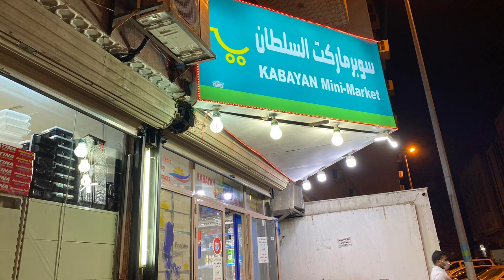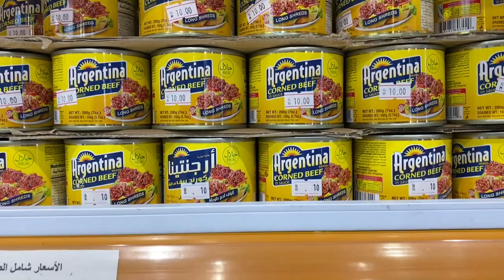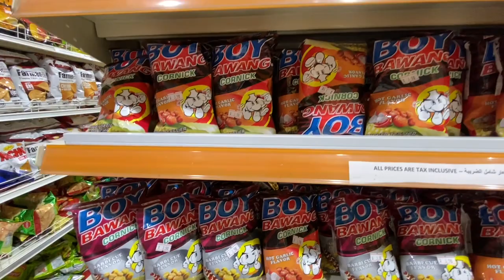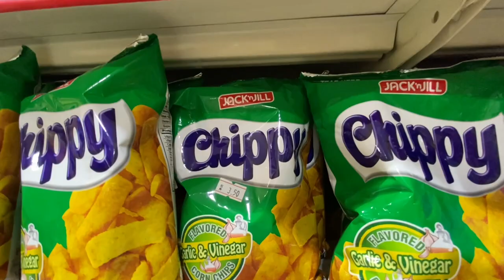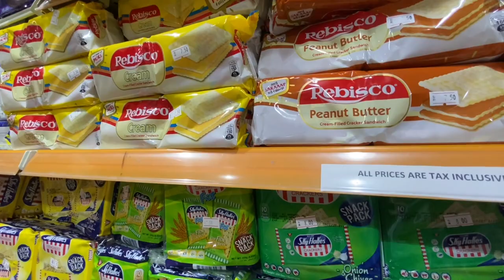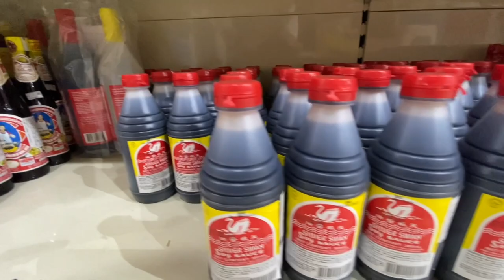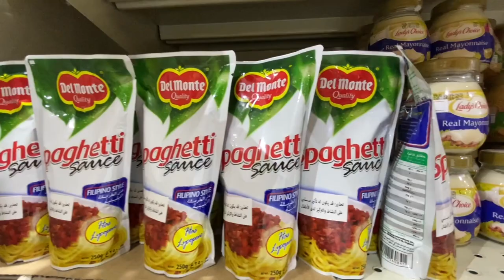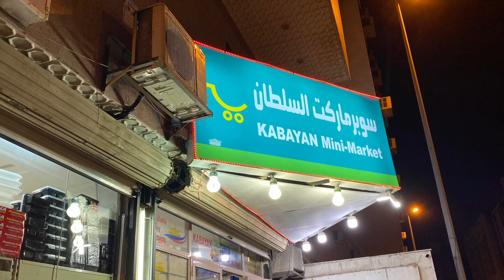NEW ARRIVAL FILIPINO FOODS at KABAYAN MINI MARKET | MARCH 21, 2021 | BIHANG AL SAID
Kabayan Mini Market | Makkah Almukarramah Infront KAMC